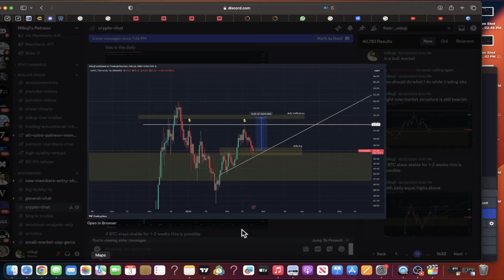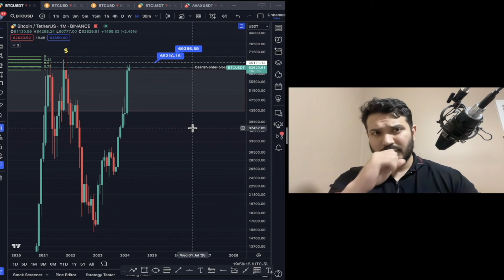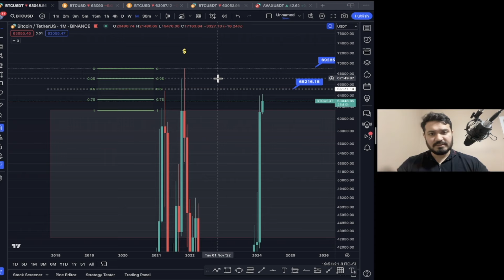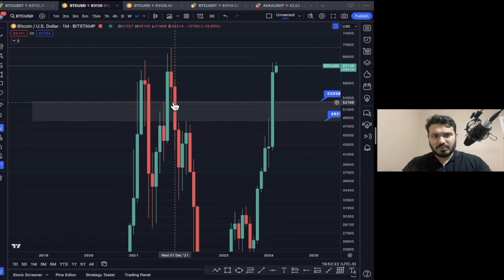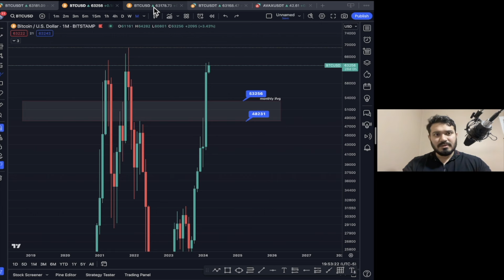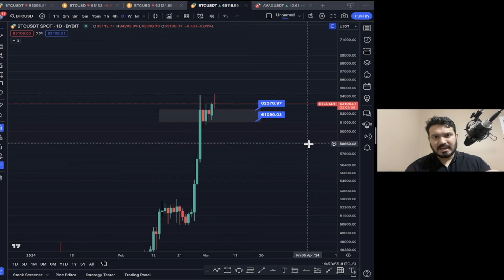BITCOIN - ALMOST AT ALL TIME HIGH